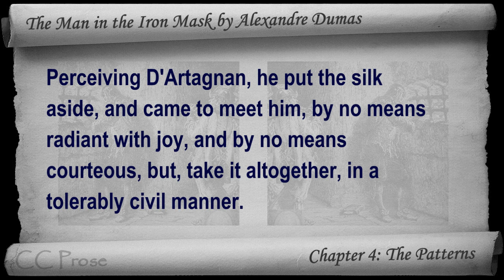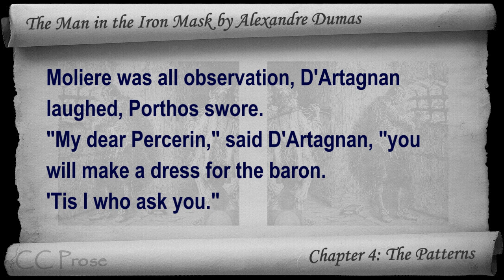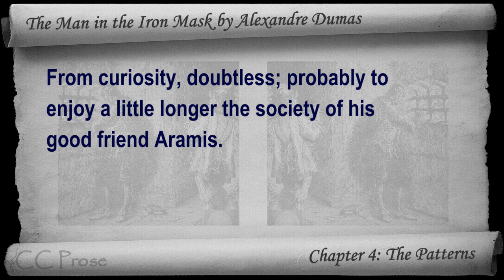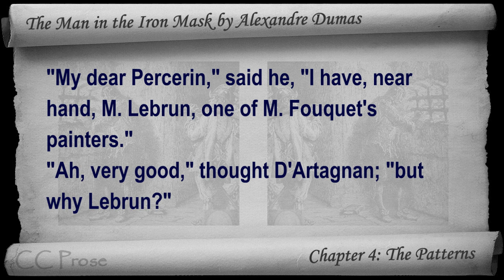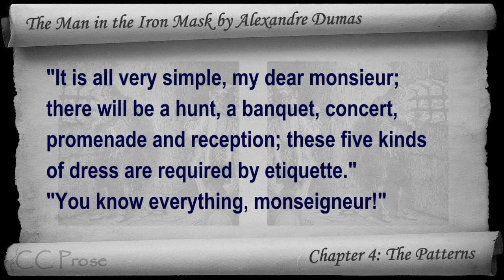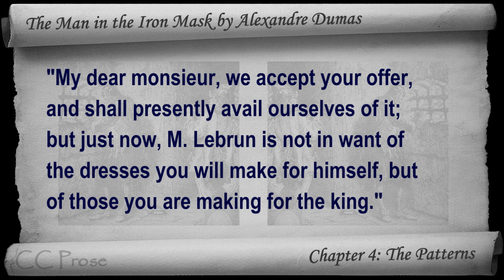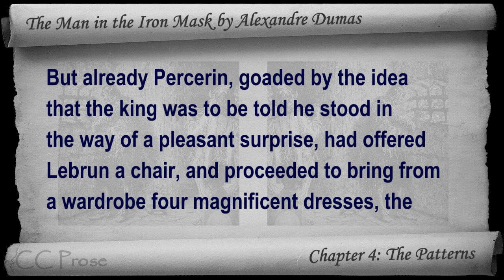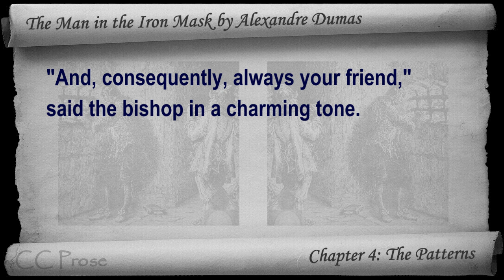Chapter 04 - The Man in the Iron Mask by Alexandre Dumas - The Patterns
Chapter 4: The Patterns. Classic Literature VideoBook with synchronized text, interactive transcript, and closed captions in multiple languages. Audio courtesy of Librivox. Read by Mark F. Smith.